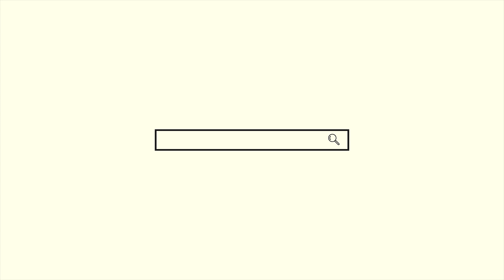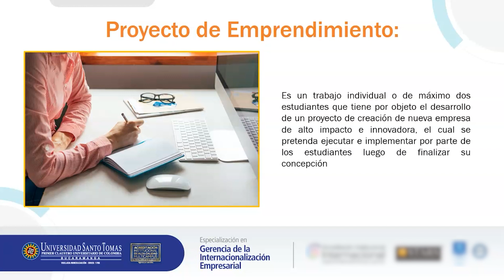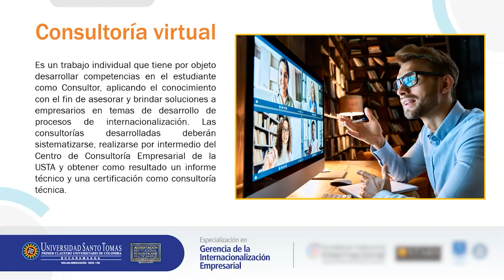Video presentación Opciones de grado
Especialización en Gerencia de la Internacionalización Empresarial